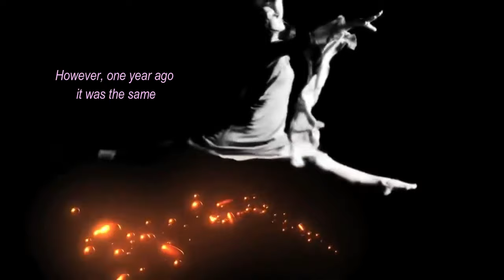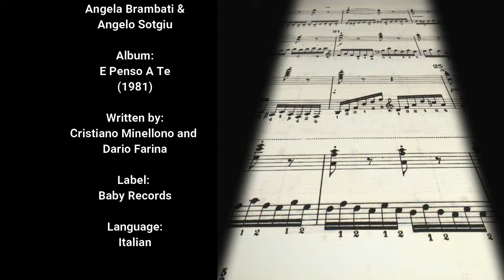COME VORREI - Ricchi e Poveri (English translations)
COME VORREI
(How I Would Like)
Artists: Ricchi e Poveri
Vocalists: Angela Brambati & Angelo Sotgiu
Album: E Penso A Te (1981)
Written by: Cristiano Minellono and Dario Farina
Label: Baby Records
Language: Italian

Lyrics & Translations:

Ci sono giorni in cui non dormo e penso a te
(There are days when I don’t sleep and I think of you)
Sto chiuso in casa col silenzio per amico
(I am locked at home with silence as my friend)
Mentre la neve dietro ai vetri scende giù
(While the snow is falling down behind the windows)
Ti aspetto qui vicino al fuoco
(I will wait for you here by the fire)
In questo inverno c’è qualcosa che non va
(There is something wrong in this winter)
Non è Natale da una volta nella vita
(And there is no Christmas for the first time in life)
Eppure è stato solamente un anno fa
(However, it was only a year ago)
Speriamo che non sia finita
(Let’s hope it is not over)

Come vorrei come vorrei amore mio
(How I would like, how I would like, my love)
Come vorrei che tu mi amassi a modo mio
(How I would like you to love me the same way I do)
Che questa sera troppo triste troppo uguale
(This evening is too sad)
(It is too much the same)
Non fosse più senza di te
(It is no longer same without you)

Come vorrei che questo amore che va via
(How I would like that this love which is leaving)
Non si sciogliesse come fa la neve al sole
(Would not melt like the snow in the sun)
Senza parole
(Without words)

Dovrei capirti quando vedo che vai via
(I should understand you when I see you walking away)
E non amarti quando non vuoi farti amare
(And don't love yourself when you don't want to be loved)
Senza cadere in una nuova gelosia
(Without falling into a new jealousy)
Che solo tu mi fai provare
(Which only you who make me feel)

Senza parole
(Without words.)

E questa volta un altra donna non verrà
(And this time another woman will not come)
A cancellare la tua impronta sul cuscino
(To erase your fingerprint on the pillow)
Anche alla luna gliel’ho chiesto e non ci sta
(I have asked even the moon and it is not there)
Non vuole più
(It does not want)
starmi vicino
(To be near me)